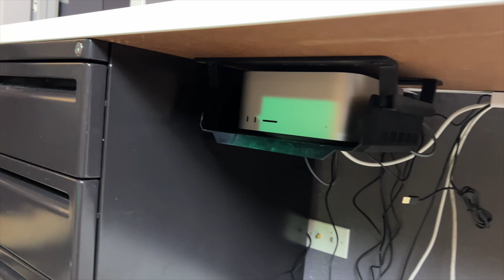Oveveo Cable Management Review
Continuing on with building my youtube studio. Oeveo saw my Under Desk mount video and sent me some products to help me manage the mess of cables I have hanging under my desk.

Oveveo items used:

Cable Management Tray
Need a bigger Tray?  Check this one out

Cable management trays

🔥CAMERA EQUIPMENT
Sony Alpha ZV-E10
Zhiyun Crane M3 Handheld 3-Axis Stabilizer
Peak Design Travel Tripod
Wide Angle Lens for Sony ZV-E10 A7C,
SmallRig Cage for Sony ZV-E10
Sony Wireless Bluetooth Shooting Grip
Logitech C930 Webcam

🔥ACTION CAMERAS
Insta360 X3
GoPro Hero 11 Black GoPro HERO9 Black
Media Mod
GoPro Max Lens

🔥BAG
NOMATIC McKinnon Camera Backpack

🔥AUDIODJI Mic - Wireless Microphone System
Shure MVL Lavalier Microphone
Rode VideoMic GO II
Deity V-Mic D4 Duo Microphone
FiFine A6T Ampligame
Creative Pebble V3

🔥LIGHTING
Elgato Key Light Air
Mountdog Softbox Lighting Kit
Govee Smart Light Bars RGBIC LED Strip Lights
Smart Light Bulbs
Goove TV LED Backlights
Curved monitor light bar
SELICOR Custom Neon Sign

🔥DRONE GEAR
DJI Mini 3 Pro (DJI RC)
DJI Mini 3 pro fly more combo
Propeller Stabilizer / Protector

🔥EDITING DEVICES
Apple M1 MacBook Pro
49” ARGON Monitor
38” curved LG Monitor
Elgato Stream Deck Mk.2

🔥EDITING SOFTWARE
Final Cut Pro
Adobe Photoshop
Lumafusion

desk setup
mac studio
cable management
desk cable management
cable management PC desk